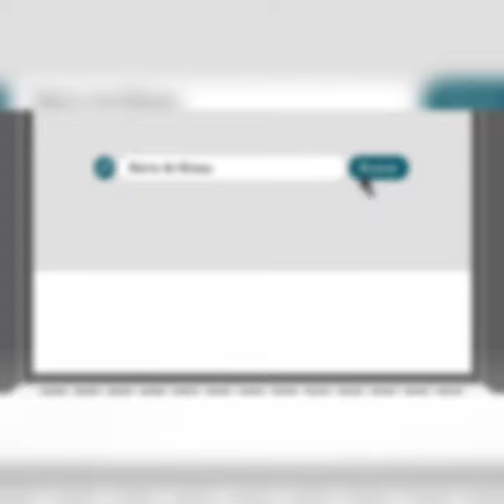Freddy's Food Truck - Food Truck Management System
Do You Own A Food Truck?
Want To Put Your Food Truck To Work?? 🤔

Freddy's Food Truck Is Your Solution.
freddysfoodtruck.online

We Need You For A/B Website Testing.